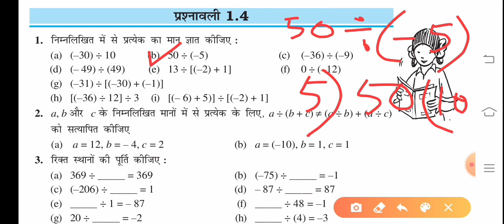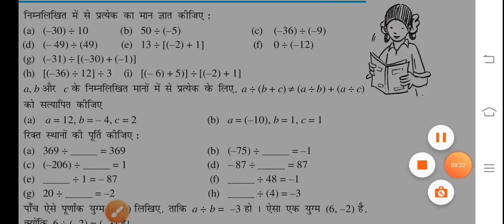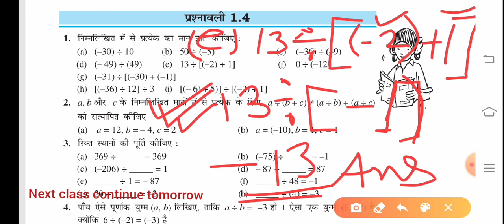NCERT CLASSES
Ncert class6, वसंत, भाग 1 Math(गणित)
Chapter first (प्रथम अध्याय)
 exercise1.4(प्रश्नावली 1.4,)
Class 7